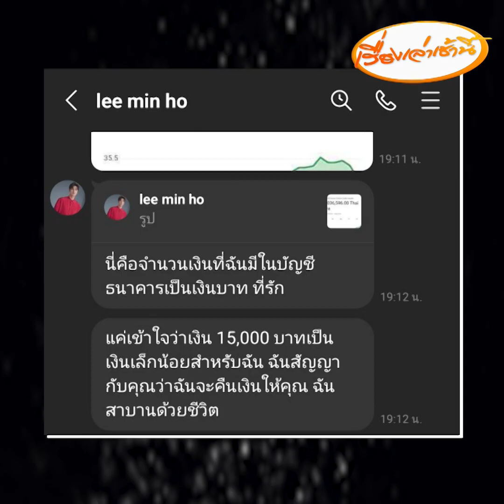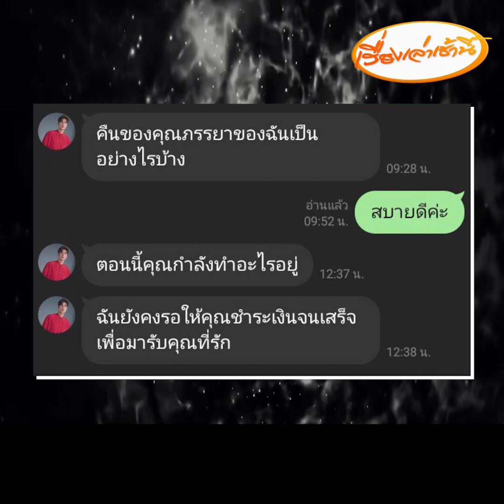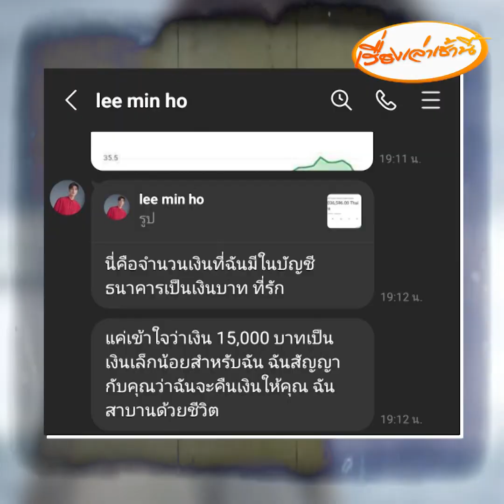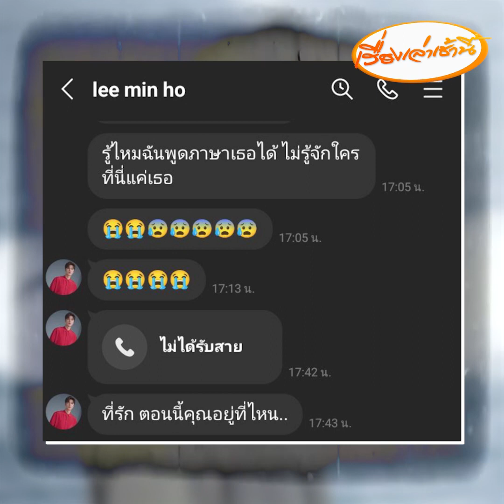สามีผู้ประเสริฐ! ไม่โกรธภรรยาสุดรัก เสียท่า "ลีมินโฮ" เก๊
จากกรณีแม่ลูกอ่อนสุดช้ำ ถูกหนุ่มอ้างเป็นลีมินโฮ พระเอกเกาหลีชื่อดังหลอก หยอดคำหวานเรียกที่รัก ก่อนออกอุบายให้โอนเงิน ฝ่ายหญิงหวังได้เจอตัว แอบผัวไปโอนเงิน สูญ 7 หมื่น ยังไม่เห็นแม้เงา สุดท้ายเครียดจัด คิดจะเดินลงบ่อน้ำ โชคยังดีมีคนช่วยไว้ได้ทัน
ล่าสุดควงสามีและลูกน้อย ไปที่วัดหนองสุ่ม เพื่อถวายสังฆทาน ต่อดวงชะตา และไหว้หลวงพ่อจวน เกจิชื่อดังของจังหวัด เพื่อความเป็นสิริมงคล
ขณะที่สามีเผย  รู้สึกสงสารภรรยามาก ตอนนี้ภรรยามีอาการจิตตก เสียใจอย่างหนัก ถือว่าเป็นเหตุการณ์ที่หนักมากสำหรับครอบครัว อยากจะให้เรื่องนี้เป็นอุทาหรณ์สำหรับทุกคน วันนี้จึงพามาทำบุญเริ่มต้นชีวิตใหม่ เรื่องที่เกิดไม่ว่าใครจะว่าอะไร แต่ตนก็ให้อภัยและยังรักภรรยาเหมือนเดิม